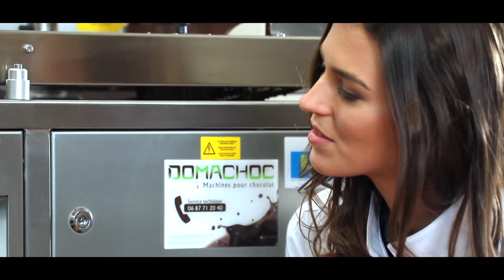PG - Domachoc (2018)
Une intro réalisée à l'occasion de la Coupe du Monde de Football 2018, PG et DOMACHOC soutiennent les Bleus ;-)

Domachoc vous propose ses machines pour l'enrobage de chocolats, à retrouver sur domachoc.fr (site réalisé par PG)